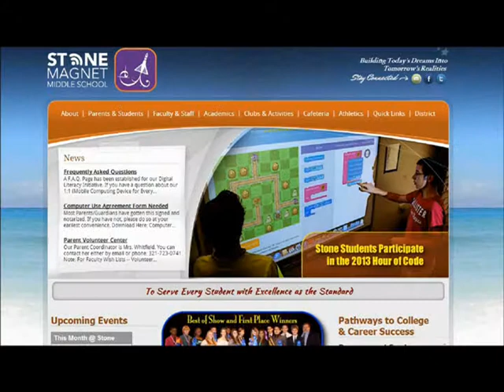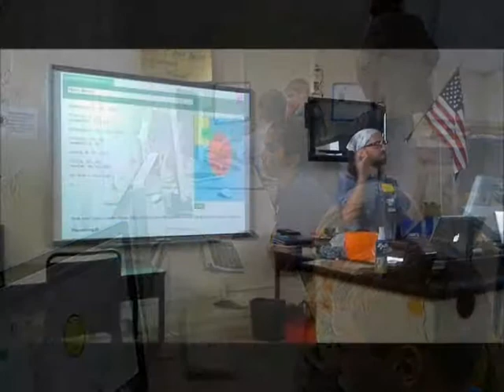BCA Artist Residencies 2014 - Stone Middle Magnet School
New Media Artist Nathan Selikoff instructed 7th and 8th grade students in the creation original computer artwork that combines animation, music, and interactivity in Scratch and Processing programming environments.

The program focused on integrating the arts to STEM content (STEAM) to enhance participants' understanding of programming languages and the intersection of drawing and code (algorithmic drawing).